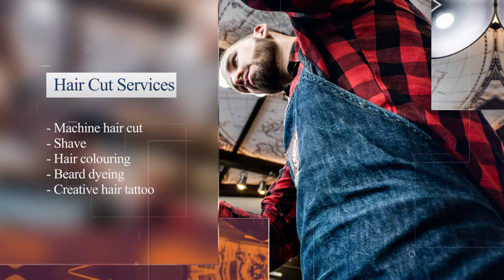Black Sheep Classic Barber shop